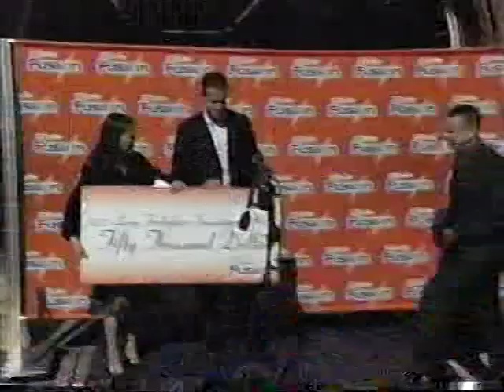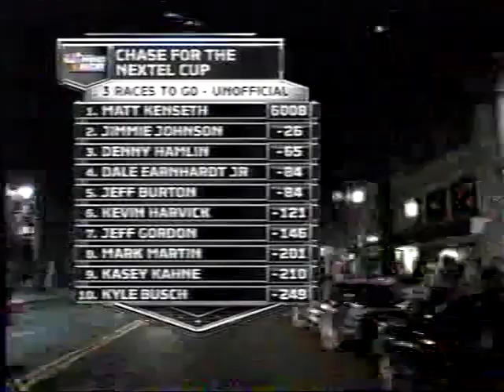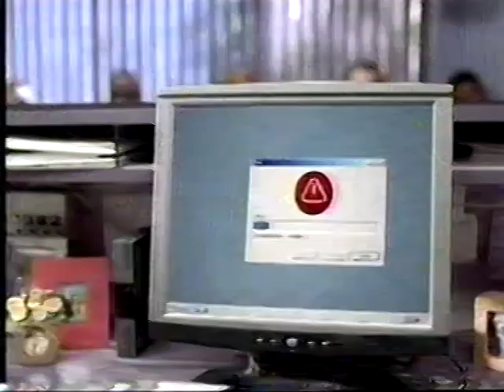2006 Week 8 Dallas Cowboys at Carolina Panthers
Saying goodbye to Tony Romo.  The first start of Tony Romo's career.  Cowboys spot Panthers 14 point lead and score the next 35  for Romo's first win.

Recording not the best.
All rights NFL